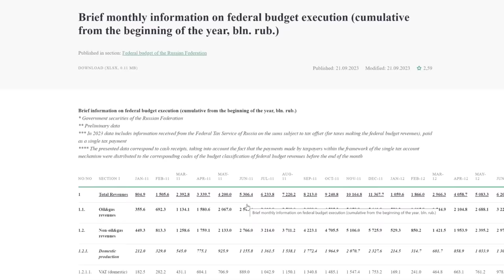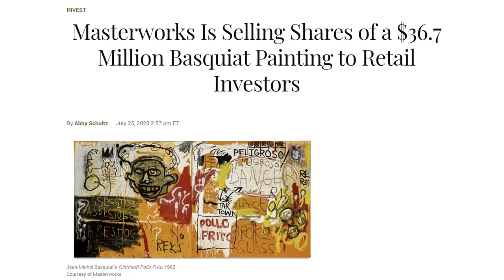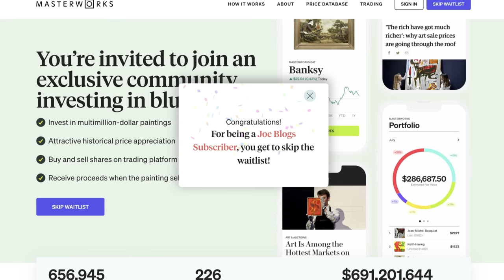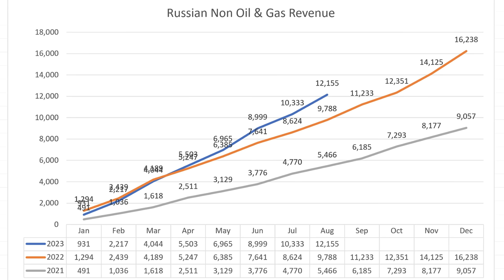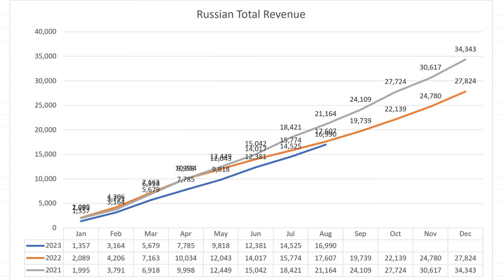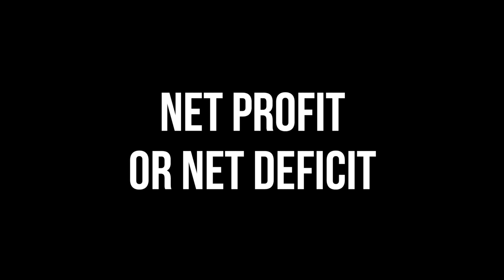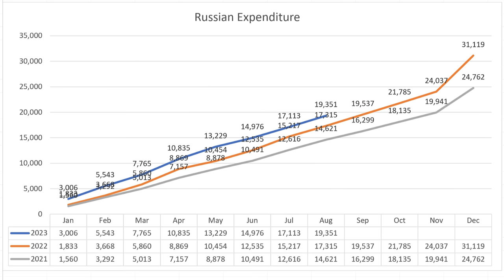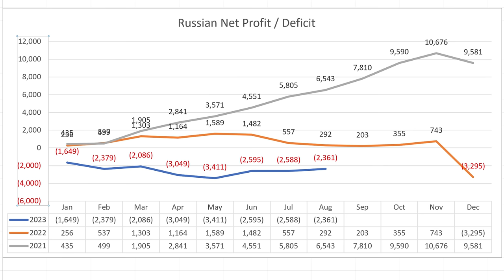RUSSIAN Economy Collapses as Russia Declares Dramatic Fall in Oil & Gas Revenues & Higher Deficit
Skip the waitlist and invest in blue-chip art for the very first time by signing up for Masterworks

RUSSIA's Economy has started to COLLAPSE as the impact of the Sanctions hit home. Russia's OIL & GAS Revenue is down 69% in the first 8 months of 2023 compared with the revenue Russia was earning prior to the invasion of Ukraine. In addition to this huge reduction in income Expenditure has increased by more than 32%, due to the investment in the War, which means that the Russian Economy is now incurring massive LOSSES. In this video I provide more details of the figures and discuss the problems that Russia is now facing.

Chapters:
0:00 Intro
3:48 RUSSIAN DATA
7:39 OIL & GAS REVENUE
11:10 NON OIL & GAS INCOME
13:24 TOTAL REVENUE
15:29 EXPENDITURE
16:21 NET DEFICIT
19:30 SUMMARY & CONCLUSION